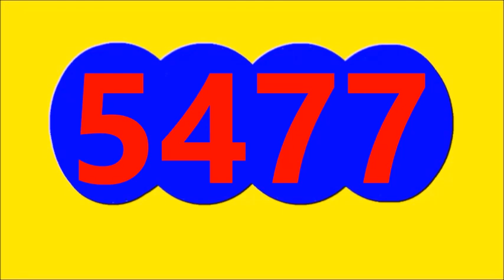CARIBENA NOCHE Resultado de hoy MARTES 19 de Septiembre Del 2023